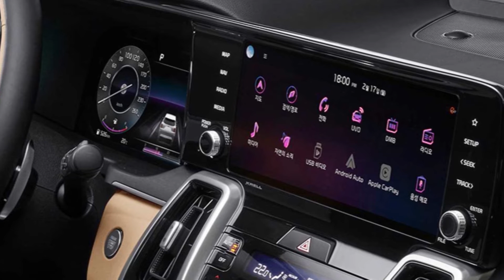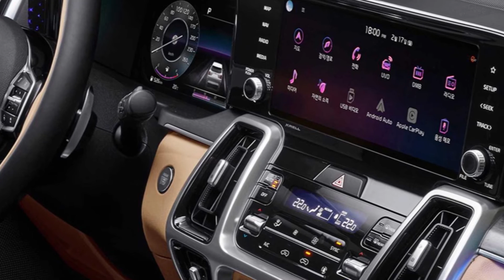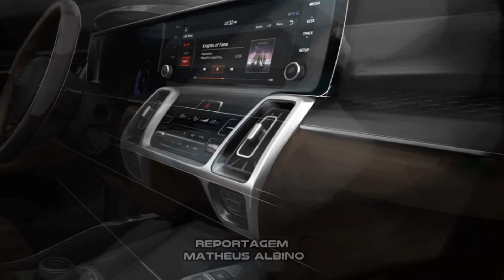REVELOU! Kia divulga imagens do novo Sorento 2021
A Kia bem que tentou fazer mistério mas sabe como é né, a galera das redes sociais não poupa esforços para desvendar o design de um novo carro e foi isso que fizeram com o Sorento.

E depois de tanta projeção por aí a marca sul-coreana resolveu antecipar a nova geração do modelo. O ambiente interno segue uma tendência de marcas premium com duas telas grandes com todas as informações do veículo. Em relação a motor e preço, só vamos saber no Salão de Genebra